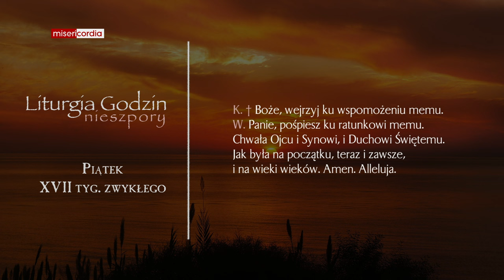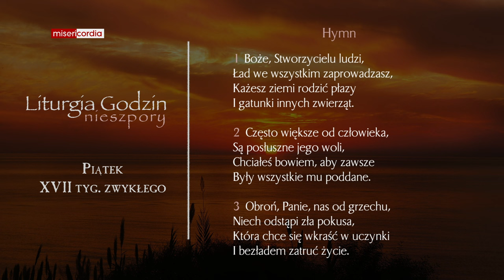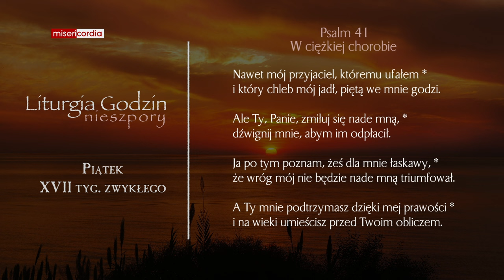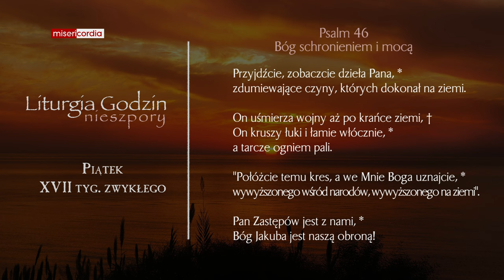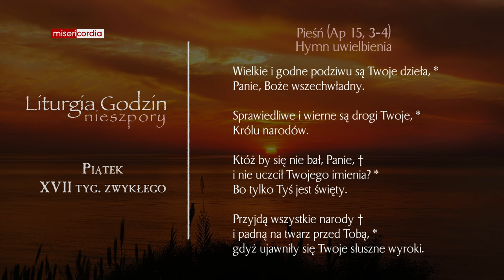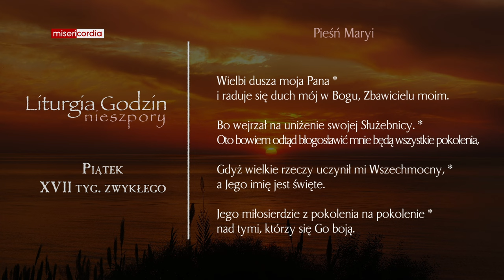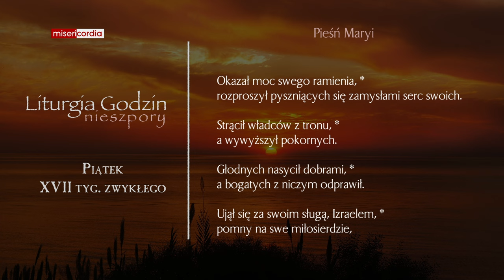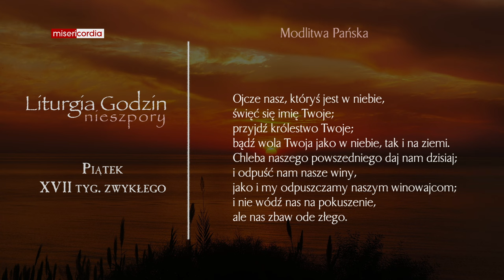Liturgia Godzin | Nieszpory | Piątek, XVII tyg. zwykłego